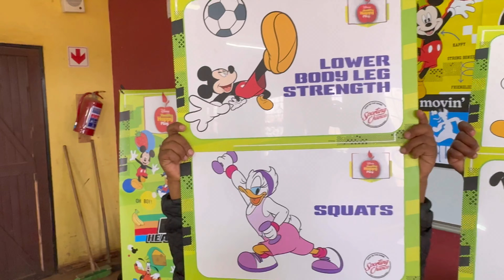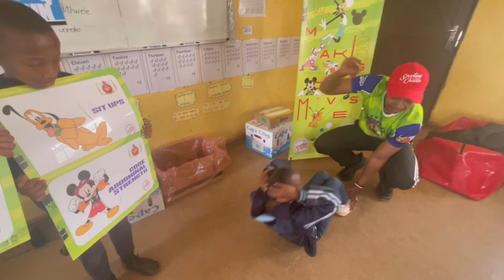Disney Healthy Happy Play at Realeboha PS in Katlehong 2024